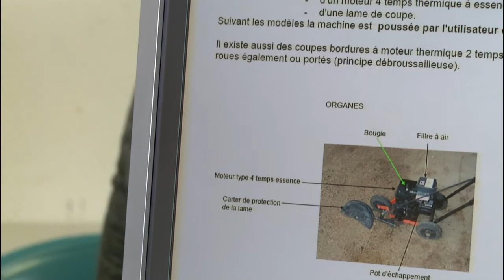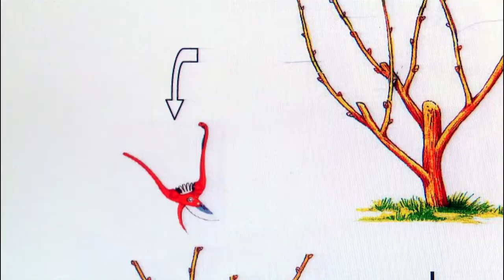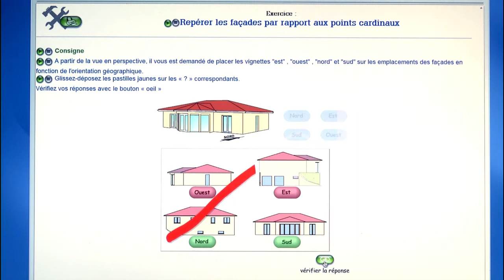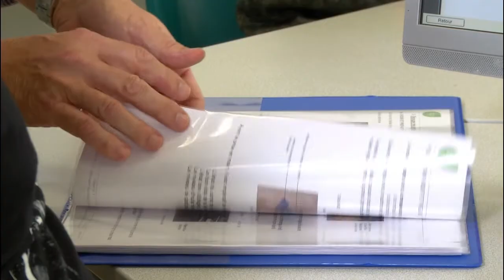Les ouvriers du paysage connectés